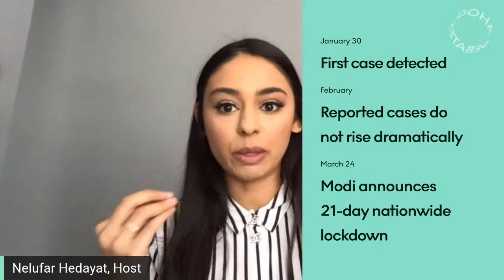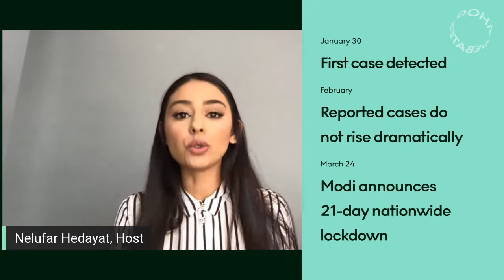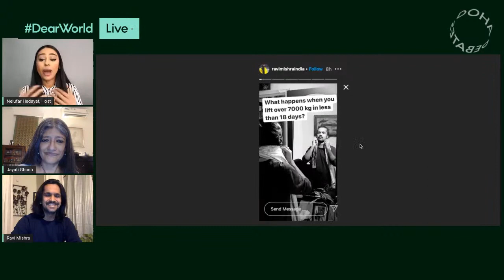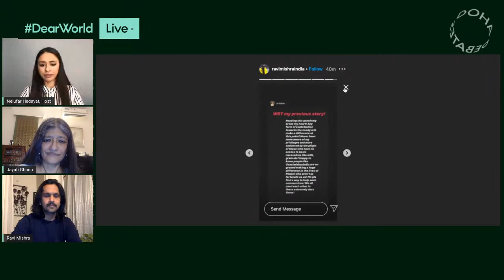Inside India's Massive Coronavirus Lockdown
Each week Nelufar Hedayat will host conversations about life during—and after—the coronavirus. Today she’s joined by economist Jayati Ghosh and journalist Ravi Mishra to talk about how COVID-19 is affecting India. StayHome, Watch now and send us your questions